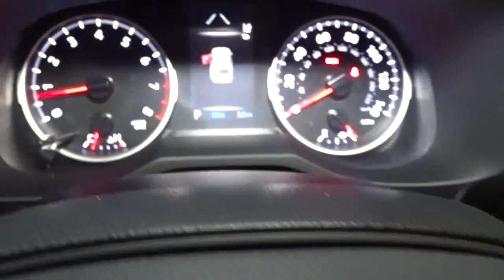2021 Toyota RAV4 Hillside, Newark, Union, Elizabeth, Springfield, NJ 211043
2021 Toyota RAV4 available in Hillside, New Jersey at Route 22 Toyota. Servicing the Newark, Union, Elizabeth, Springfield, NJ area.

The Smart Way To Buy! Are you tired of hidden fees and bogus rates ruining your search process? Now there's a way to avoid all of the nonsense. Introducing the smart way to buy from Route 22 Auto's. The advantages of the smart way to buy are endless. There is no pressure throughout your search. You can finally feel at ease when purchasing a car. Since there are no hidden fees, there are no surprises or gimmicks revealed when you finally make a decision. Route 22 Autos salespeople are direct and value your time, so there is no back and forth or confusion. They know it's necessary for you to feel comfortable during the buying process and want to be trusted. The smart way to buy is smart for a reason. The team at Route 22 Auto's does Internet research every day to discover the right price for you. They make sure to look at competitors' pricing and numbers from industry experts so you can feel confident that you're getting the best offer possible. The main factors that contribute to your final cost are market value, product availability, days' supply in the market and the product age, color and equipment. It's easy to feel secure with the smart way to buy. This Toyota includes: ALL WEATHER LINER PACKAGE (TMS) 50 STATE EMISSIONS BODY SIDE MOLDING (TMS) (PPO) MUDGUARD (TMS) (PPO) *Note - For third party subscriptions or services, please contact the dealer for more information.* Want more room? Want more style? This Toyota RAV4 LE is the vehicle for you. Stylish and fuel efficient. It's the perfect vehicle for keeping your fuel costs down and your driving enjoying up. Enjoy the grip and control of AWD performance in this nicely equipped Toyota RAV4 LE.
Integrated Roof Antenna,Radio: AM/FM Stereo -inc: 7.0 touchscreen, 6 speakers, USB media port, hands-free phone capability, advanced voice recognition and music streaming via Bluetooth wireless technology, Android Auto, Apple CarPlay and Amazon Alexa compatible, Sirius XM w/3-month All Access trial, Connected Services Safety Connect w/1-year trial, and Wi-Fi Connect w/up to 2GB within 3-month trial, for details,Radio w/Seek-Scan, Clock, Speed Compensated Volume Control, Steering Wheel Controls and Radio Data System,2 LCD Monitors In The Front,Tailgate/Rear Door Lock Included w/Power Door Locks,Roof Rack Rails Only,Clearcoat Paint,Body-Colored Door Handles,Black Power Side Mirrors w/Manual Folding,Wheels: 17 Steel -inc: silver six-spoke wheel covers,Tires: 225/65R17 AS,Compact Spare Tire Mounted Inside Under Cargo,Black Bodyside Cladding and Black Wheel Well Trim,Fixed Interval Wipers,Black Rear Bumper w/Black Rub Strip/Fascia Accent,Aero-Composite Led Low/High Beam Daytime Running Auto High-Beam Headlamps,Steel Spare Wheel,Body-Colored Front Bumper w/Black Rub Strip/Fascia Accent,Fixed Rear Window w/Fixed Interval Wiper and Defroster,Black Grille w/Body-Color Surround,Galvanized Steel/Aluminum Panels,LED Brakelights,Deep Tinted Glass,Lip Spoiler,Liftgate Rear Cargo Access,Laminated Glass,Chrome Side Windows Trim and Black Front Windshield Trim,Gauges -inc: Speedometer, Odometer, Engine Coolant Temp, Tachometer, Trip Odometer and Trip Computer,Cloth Door Trim Insert,Cruise Control w/Steering Wheel Controls,Instrument Panel Bin, Driver And Passenger Door Bins,2 12V DC Power Outlets,Systems Monitor,Engine Immobilizer,Cargo Space Lights,Front Bucket Seats -inc: 6-way adjustable driver's seat and 4-way adjustable front passenger seat,Interior Trim -inc: Metal-Look Interior Accents,Distance Pacing w/Traffic Stop-Go,Seats w/Cloth Back Material,Glove Box,Trip Computer,Manual Air Conditioning,Delayed Accessory Power,Power Rear Windows and Fixed 3rd Row Windows,Driver And Passenger Visor Vanity Mirrors,Rear Cupholder,Manual Adjustable Front Head Restraints and Manual Adjustable Rear Head Restraints,HVAC -inc: Underseat Ducts,Manual Tilt/Telescoping Steering Column,Full Cloth Headliner,Air Filtration,Power Door Locks w/Autolock Feature,Fabric Seat Trim,Full Floor Console w/Covered Storage, Mini Overhead Console w/Storage and 2 12V DC Power Outlets,4-Way Passenger Seat,Outside Temp Gauge,Full Carpet Floor Covering,Driver Foot Rest,Day-Night Rearview Mirror,Power 1st Row Windows w/Front And Rear 1-Touch Up/Down,Analog Appearance,Cargo Area Concealed Storage,6-Way Driver Seat,Remote Keyless Entry w/Integrated Key Transmitter, Illuminated Entry, Illuminated Ignition Switch and Panic Button,Safety Connect Tracker System,Remote Releases -Inc: Mechanical Fuel,1 Seatback Storage Poc